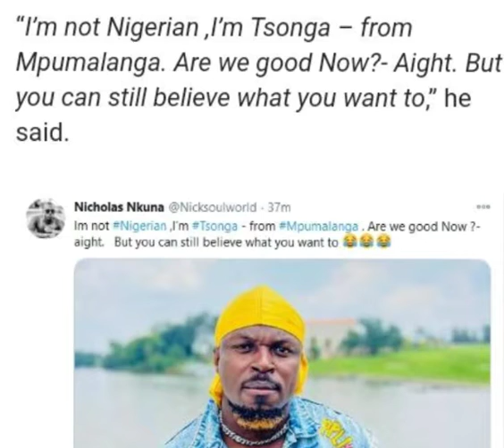skeem saam actor Nicholas Nkuna respond I'm not Nigerian